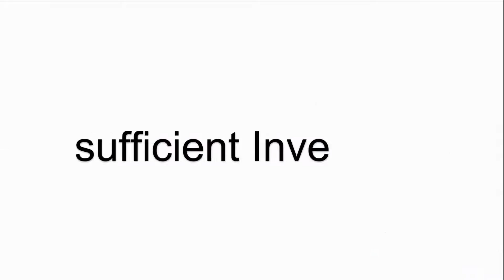METTLER TOLEDO AD-4404 HMI Membrane Keyboard Keypad Replacement Repair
AD-4404 Mettler Toledo Switch Membrane HMI Replacement Repair Part
where you can find Mettler-Toledo AD-4404 HMI Terminal Keypad, more part and product detail than you ever thought possible!

AD-4404 KOHLSTADT B031110-1 REV.0 ELB01463 ELB02470 MD300315
ASN3542SC Kohlstaedt B031110-1 Rev A ELB02470 MD100517
B520 M300 Process E203651 ME-30208032-X13 NT2365-V03
BBK462R-6SM Mettler Toledo 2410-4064 R8063-01A
EX100 K3124 EX100 Mettler Toledo 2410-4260 Kohlstadt # ELB01463 MD130613. B031110 REV.0
IND331 IND331 XK3141 X-Terminal-HMI SN 3029206 art nr 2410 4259
IND560
IND560x
IND570
IND570xx
IND780
IND890 IND890SQC

VICPAS is the leading global provider of replacement, we have an inventory of membrane keypad keyboards, protective film, touchscreen, plastic cases and other accessories for METTLER TOLEDO HMI repair replacement.

Skype: CMT-Kandy
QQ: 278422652